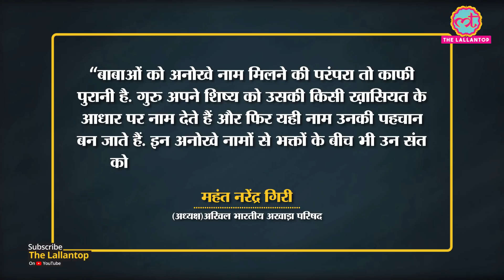Hitler Baba, Trump Baba जैसे ये अनोखे नाम वाले बाबा कौन हैं जो Magh Mela में पहुंचे हैं? | Prayagraj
Magh mela is going on in Prayagraj, Uttar Pradesh. it has always been a huge attraction for people out there. This time the babas with unique names are adding even more attractions. Trump baba, Hitler baba are some such babas. They got these names from their gurus for some reasons. Know about these babas and some more with unique names in this video.